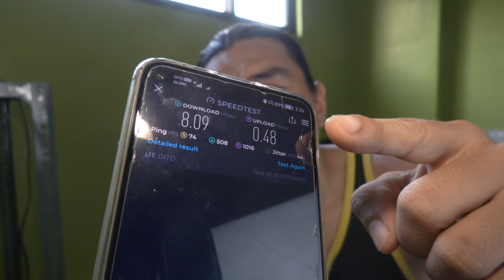Fiber Fast Internet WALA BiLL monthly handog ng Globe Prepaid Fiber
globe fiber prepaid mabilis affordable and wala monthly reliable internet
Globe Fiber Prepaid ang solusyon sa mabilis, abot-kaya, at walang buwanang bayad na internet para sa iyong tahanan.

Walang kontrata, walang hassle!

Perfect para sa mga naghahanap ng reliable connection para sa work-from-home setup, online classes, at higit pa.

Alamin din ang mga simpleng hakbang kung paano mag-setup at mag-avail ng Globe Fiber Prepaid para sa walang patid na internet experience!